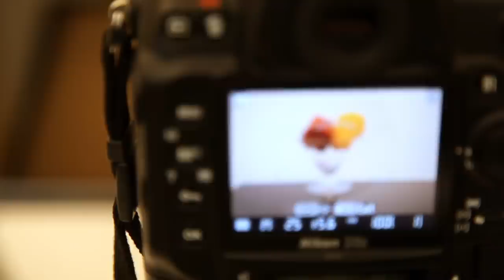Low Impact Splash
How to shoot a low impact splash using the minimum high-tech equipment. This type of shot involves the careful choice of the type of recipient that enables the water to interact with the product during the action.

Update based on my book SPLASH – High-speed Photography with liquids, published a few months ago by Amazon:

Controlling Hydrodynamics - Low Impact Splashes

For this kind of splashes, the idea was is to take advantage of hydrodynamics by using an appropriate recipient—in this case, a kind of martini glass—to provoke an attractive splash.

Let’s take a closer look at the final result. In this picture, the water conveys the idea of flowing smoothly over and around the subject instead of splashing around.

There are four variables to observe for controlling this flow: the height from which the fluid is dropped, the amount of water, the nature of the surface, and the design of the container into which it falls.

It is by careful study of these four factors that the technique in question is refined, which can actually be applied to a wide variety of situations.

For this photo we need:

1. Sawhorse
2. Tabletop (about twenty-four by thirty inches)
3. A black acrylic sheet about one-quarter inch thick, in the same
dimensions.
4. Slightly larger thin plastic (thirty by forty inches)
5. Glass bowl (See template)
6. Silver reflector
7. Good selection of fresh peppers
8. Water Jar
9. Bucket
10. Black background

Coordination of action with a skilled assistant is, as usual,
fundamental. It is worth noting that an acrylic surface has been chosen because it is waterproof. Without this feature, the session wouldn’t be practical, given the trouble of changing the wet surface with each new photo. Now that we have the basic configuration, let’s take the steps necessary to produce our photo:

• Place the tabletop on the sawhorse, slightly tilted back to help the flow of water into the bucket.
• Put the plastic between the tabletop and the acrylic, wrapping the sides and front, creating a “pool.” Wrap the end of the plastic as a gutter, holding it to the bucket with clamps, to prevent water leakage to the studio floor. This way you can also recycle the water or other liquids used, for further attempts.

• Position the glass recipient on the acrylic about two-thirds of the way from the front.

• Align your haze with a high-speed flash perpendicular to the bowl, leaving space behind to perform the action.

• Place a black background a few steps away from the set.

• Mount your camera on the tripod and prefocus at the desired angle.

• Choose your best peppers and, when arranging them in the glass bowl, leave a span under them, so that the water flows strategically, enveloping them, between them and the bowl.

• Refine your light using a silver reflector to outline the highlights on one side of the bowl. At this point, it is best to compose and shoot without any liquid, as if it were the final photo, so you’ll have a clean version, just in case the photo with the splash needs some touchup in postproduction.

• Remember that practicing is critical. With the help of an assistant, it is interesting to try several ways to get the flow you want. It’s also a good opportunity to test the assistant’s timing.

One last hint: Watching the action over the top of the camera, rather than looking through the viewfinder, with your finger ready on the shutter release, is also important. Thus there is less risk of missing the timing while having a broader view.